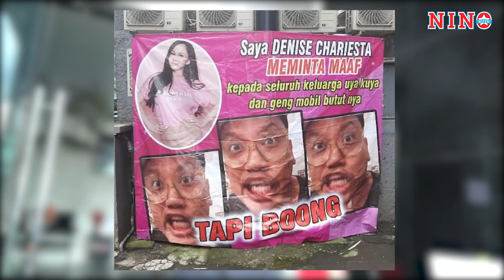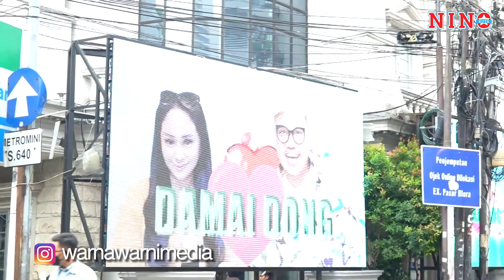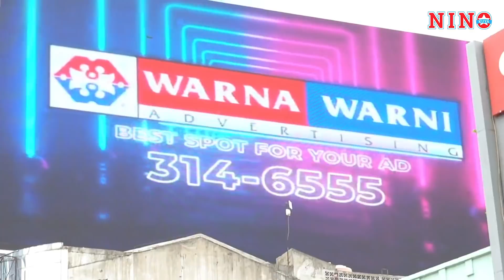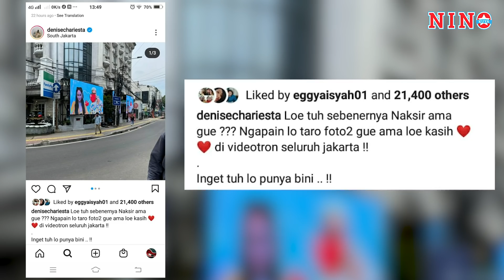UYA KUYA MURKA ‼ MUKANYA SAMA DENISE ADA DI BILLBOARD SE-JAKARTA TERPAMPANG MESRA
SIAPA NIH YANG PASANG BILLBOARD ITU!!